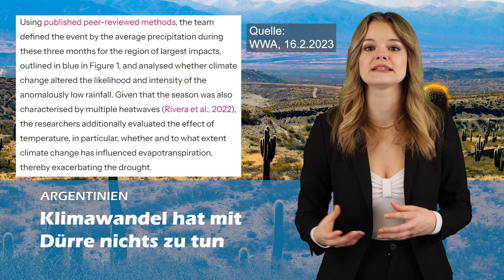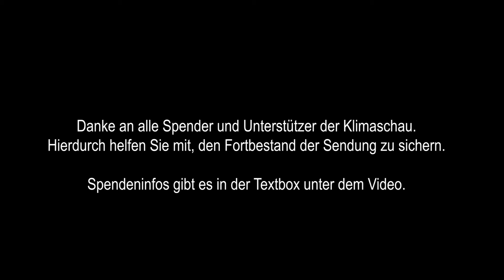Seltener Lichtblick: Argentinische Dürre hat nichts mit dem Klimawandel zu tun - Klimaschau 183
Die Klimaschau informiert über Neuigkeiten aus den Klimawissenschaften und von der Energiewende. Thema der 183. Ausgabe: Seltener Lichtblick: Argentinische Dürre hat nichts mit dem Klimawandel zu tun

▬ Spenden ▬▬▬▬▬▬▬▬▬▬▬▬

Wollen Sie unsere Arbeit unterstützen? Das können Sie ganz leicht, über Paypal
oder Bank: Europäisches Institut für Klima und Energie, Volksbank Gera Jena Rudolstadt, IBAN: DE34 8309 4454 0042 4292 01, BIC: GENODEF1RUJ Bitte lassen Sie uns auch einen Daumen-hoch da und abonnieren Sie uns mit Glocke! Sie helfen uns damit, in Suchmaschinen und auf Youtube häufiger vorgeschlagen zu werden.

▬ Links ▬▬▬▬▬▬▬▬▬▬▬▬

▬ Bildlizenzen ▬▬▬▬▬▬▬▬▬▬▬▬

Alle ungekennzeichneten Bilder: Pixabay.com

▬ Musiklizenzen ▬▬▬▬▬▬▬▬▬▬▬▬

Eingangsmusik: News Theme 2 von Audionautix unterliegt der Lizenz Creative-Commons-Lizenz "Namensnennung 4.0". Künstler

Produktion: EIKE